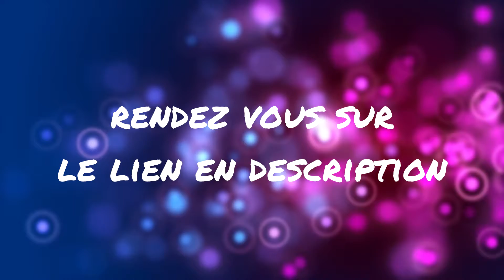Télécharger des panneaux trackmania | 2018